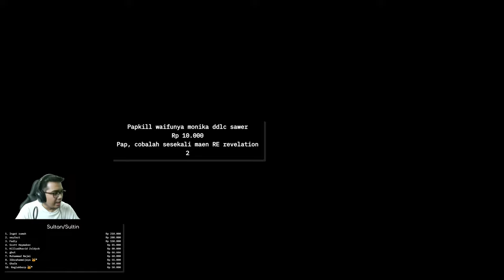Puasa Lancar, Teraweh Gimana?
Spec PC:
Proc: AMD Ryzen 7 5700X 3.4 GHz
Cooler: Be Quiet! Dark Rock 4
Mobo: MSI MAG B550M Mortar
Ram: Corsair Vengeance RGB RS 2x16GB (32GB) - 3600MHz DDR4
Storage 1: WDC Blue SN500 256GB M.2 NVMe
Storage 2: Samsung SSD 870 EVO 250GB SATA3
Storage 3: Samsung SSD 870 EVO 500GB SATA3
Storage 4: WDC Blue 1TB SATA3
Graphic: ROG Strix GeForce RTX 3070 Ti OC Edition 8GB GDDR6X
PSU: Silverstone ST75F-GS 750W
Monitor 1: Acer VG272U_W2
Monitor 2: BenQ Mobiuz EX2710Q